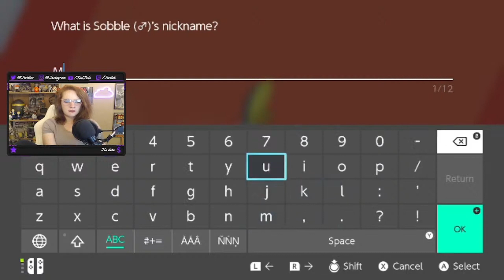SO. MUCH. TUTORIAL. Pokémon Sword Part One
Hey fam
Hope you guys are having a killer day